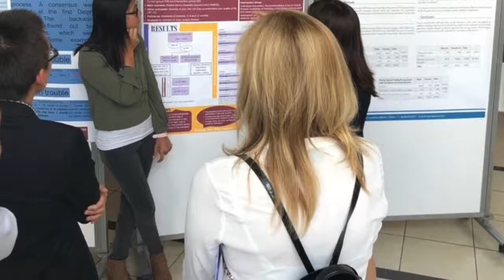86th EGPRN Meeting, 10-13 May 2018, Lille - France Compilation